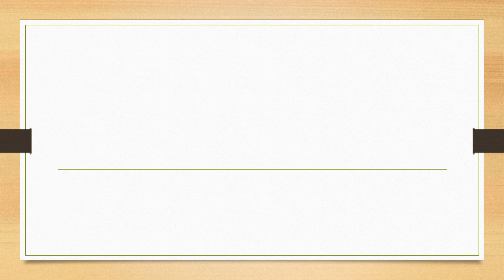Full Form of ECC || Did You Know?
fullform fullforms fullformshorts education knowledge Full Form of ECC || Did You Know?